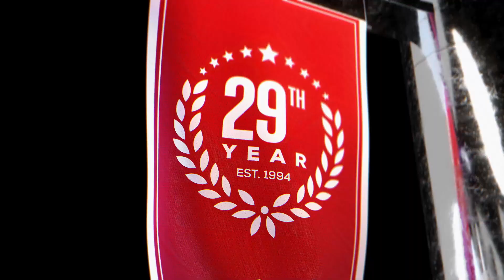Michigan vs Iowa (1-12-23) Game Preview | College Basketball Expert Picks and Predictions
Michigan vs Iowa College Basketball game predictions for January 12th, 2023.

Michigan and Iowa face off in a Big 10 showdown. Michigan is looking to improve its 9-6 record. Iowa is 10-6. Iowa is a home favorite by CBB odds. Which team will be the winning CBB pick?

Our betting experts analyze the College Basketball game between Michigan and Iowa. They'll go over the latest college basketball betting trends, and CBB odds, and share their expert picks and predictions for this January 12th, 2023 game.